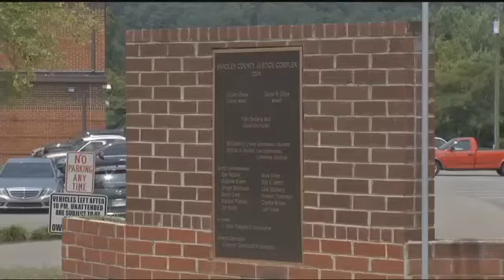Safety programs available for Bradley County churches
It's been nearly 10 years since Bradley County Sheriff's Office launched a Church Security Program, through which members could become special deputies.